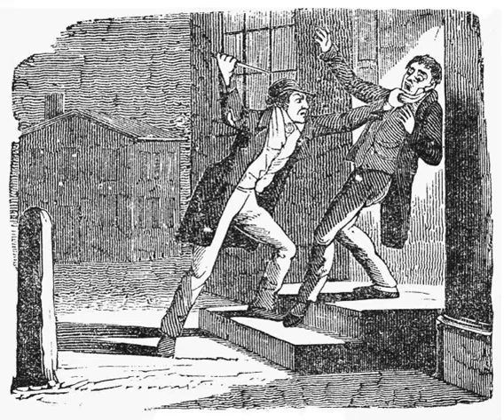Beauchamp-Sharp Tragedy - Wikipedia Spoken Articles